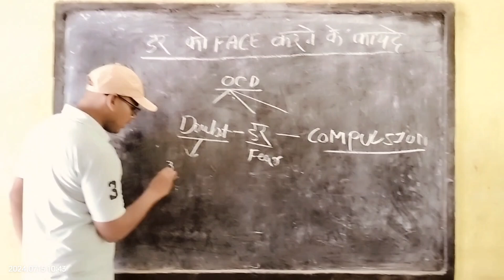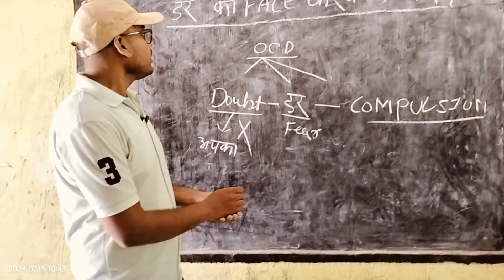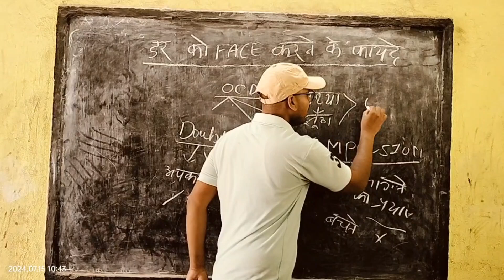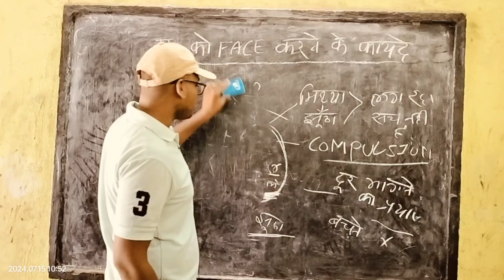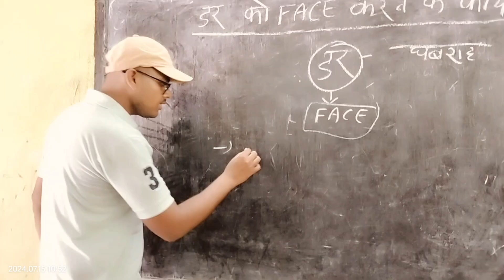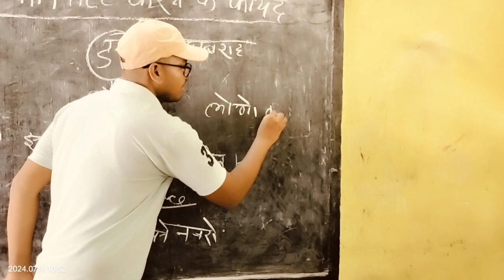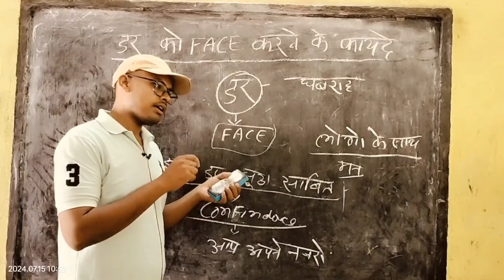अगर डर को Face करेंगे तो ये ये Benifit मिलेगा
Hi friends,
           My name is Satish Kumar.I am sharing my experience about OCD thoughts.